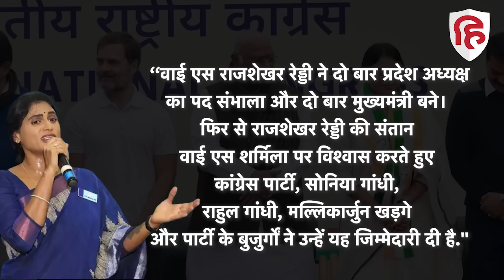YS Sharmila Andhra Pradesh Congress Chief बनाई गईं, Brother CM Jagan Mohan के दिया टेंशन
कांग्रेस ने आंध्र प्रदेश में अपनी वापसी के लिए बड़ा दांव खेला है। कांग्रेस ने पार्टी दिग्गज नेता और मुख्यमंत्री रहे दिवंगत वाईएस राजशेखर रेड्‌डी की बेटी को प्रदेश कमान सौंपी हैं।वाईएस शर्मिला ने रविवार को पार्टी के वरिष्ठ नेताओं और सैकड़ों कार्यकर्ताओं की मौजूदगी में आंध्र प्रदेश कांग्रेस कमेटी के अध्यक्ष पद की शपथ ली। नवनियुक्त प्रदेश अध्यक्ष ने उन पर भरोसा जताने और उन्हें जिम्मेदारी सौंपने के लिए कांग्रेस आलाकमान को धन्यवाद दिया। साथ ही उन्होंने ऐसा ऐलान किया कि उनके भाई और आंध्र प्रदेश के सीएम जगन मोहन रेड्डी को टेंशन होना लाज़मी है।